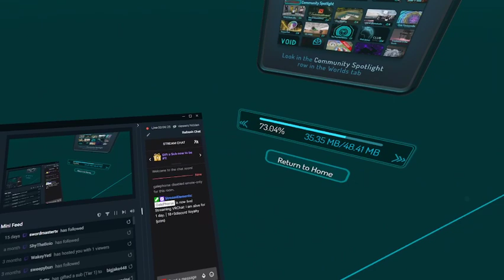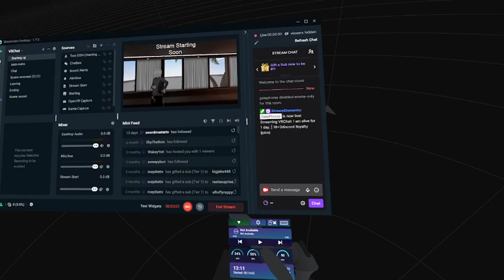I am alive for 1 day. Streamlabs died on me.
VRChat 59 - Stream #219

Things just kept crashing on me.

If you want to, you can donate to help with medical bills and to upgrade my content capabilities. click on the link. Thank you
I appreciate and love you guys. Thank you.

Come join the stream and watch an idiot make a fool of himself (I mean me) gaming, live.